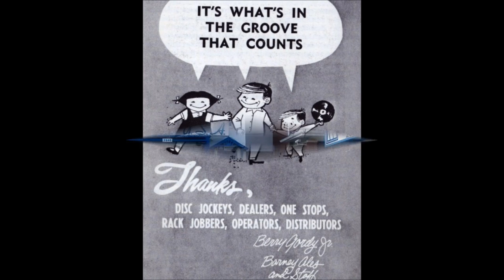HD#392.The Supremes 1971 - "Nathan Jones"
MotownMagic1959
Here's a forgotten sound that you'll know, I thought I'd add this one by The Supremes, after Diana Ross had left, The great Supremes went on for quite a long time afterwards. This was written by Caston & Wakefield, and was released on Motown 1182 in April 1971 and TMG782 in August 1971 in the UK.  I always thought that Jean Terrell was a good replacement for Diana, along with Cindy Birdsong, and Mary Wilson, so enjoy this sound and please listen to my other added great sounds eh?  JOHN